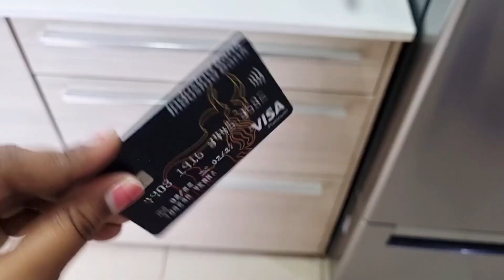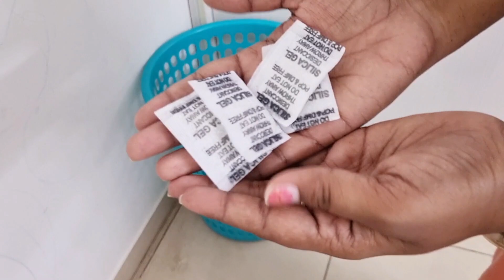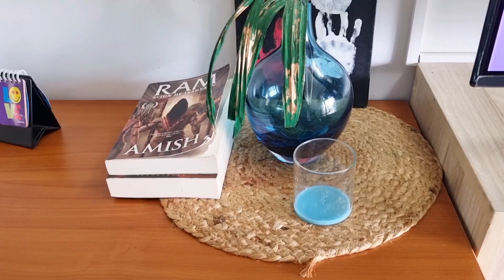12 Genius Zero Cost Home Hacks, Zero Cost organization idea, Home Hacks, Kitchen Hacks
12 Genius Zero Cost Home Hacks, Zero Cost organization idea, Home Hacks, Kitchen Hacks